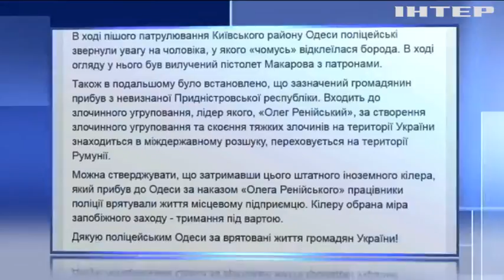Відклеїлась борода: в Одесі поліція випадково затримала кілера